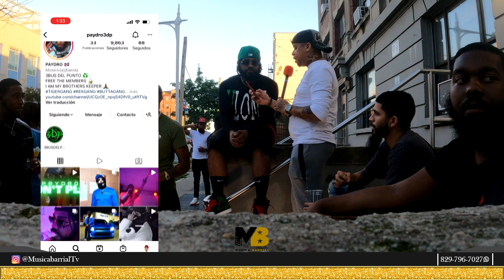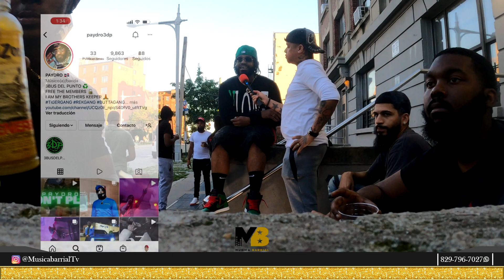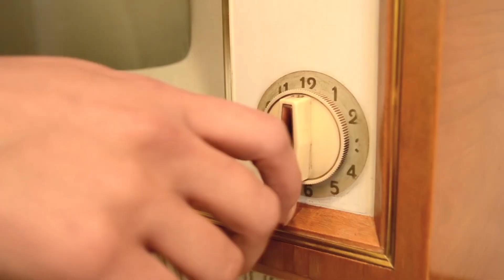PERDIO A SU HERMANO POR LA CALLE PAYDRO3DP HOY LE DA GRACIAS A DIOS (HUSTS POINT BRONX)